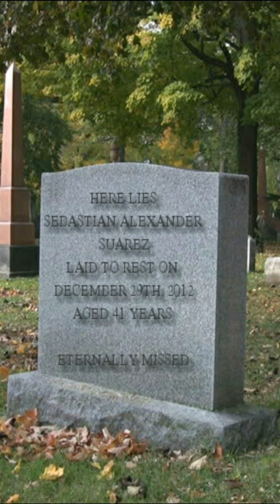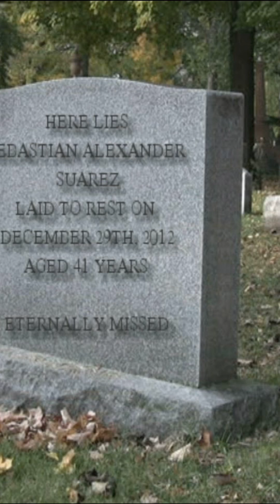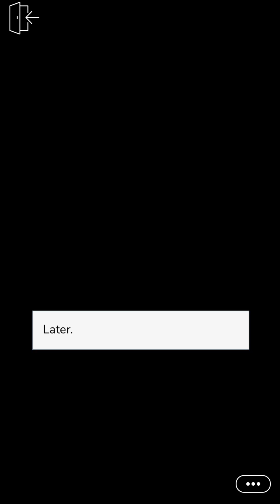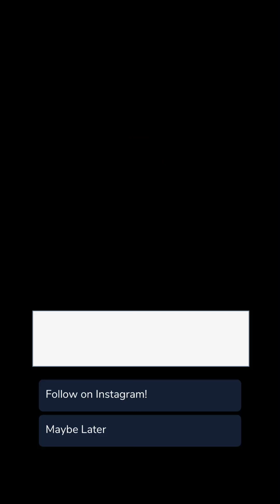Below the Shadows Ep.2 (Episode Choose Your Story)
Dakota has been to hell and back. The events in her life have shaped her into America’s most wanted woman. What happens when she is assigned to work with ex-convict Jayden Swift?